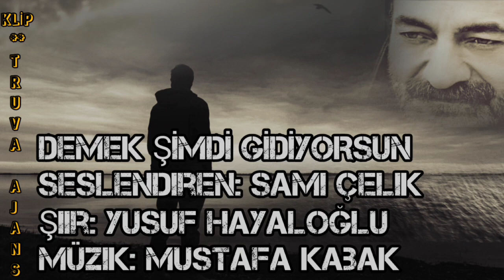DEMEK ŞİMDİ GİDİYORSUN - Yusuf Hayaloğlu - Seslendiren: Sami Çelik - Müzik: Mustafa Kabak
DEMEK ŞİMDİ GİDİYORSUN
Seslendiren: Sami Çelik
Şiir: Yusuf Hayaloğlu
Müzik: Mustafa Kabak